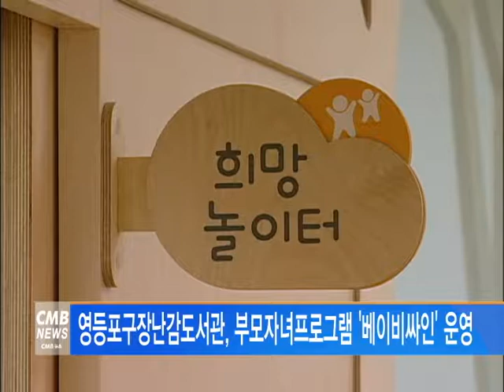[서울뉴스] 영등포구장난감도서관, 부모자녀프로그램 '베이비싸인' 운영